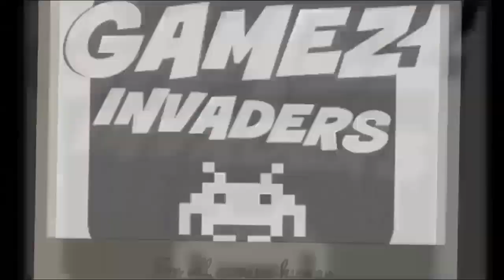Let's Play: CONTROL [Cleanse the Benicoff TV BOSS] Mission 6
In this mission of CONTROL I must "Cleanse the Benicoff TV" by fighting Salvador Boss! Then I "Use Levitate to Complete the Astral Plane Challenge" Which unlocks the Levitate ability. Then its time to "Return to Panopticon" and "Search for Dylan in the maximum Security cells" on the -5th Floor.